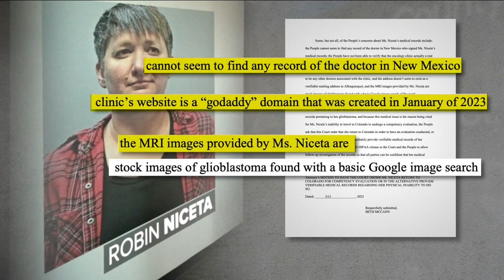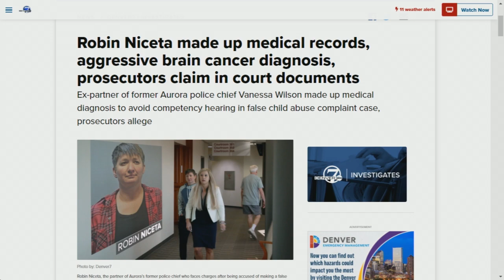Robin Niceta made up medical records, aggressive brain cancer diagnosis: Docs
Prosecutors say Robin Niceta appeared to have fabricated medical records that she claimed showed she was diagnosed with a brain tumor, according to court docs.